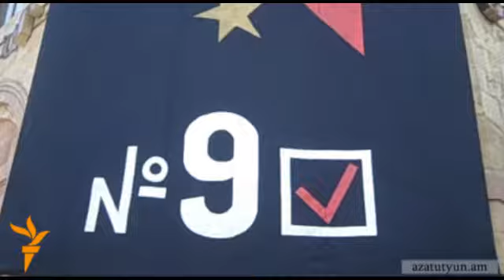Բաղդասարյան. «Վերցրեք այդ փողերը, բայց մի քվեարկեք»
«Օրինաց երկիր» կուսակցության առաջնորդ Արթուր Բաղդասարյանը մայիսի 1-ին Վանաձորում ընտրողներին կոչ արեց քվեարկել «խղճի եւ սրտի մտոք այն ուժերի օգտին, որոնք երկիրը առաջ են տանելու եւ դժվարին իրավիճակից հանելու են ժողովրդին»: Բաղդասարյանը խորհուրդ տվեց հավաքվածներին վերցնել այն գումարները, որ իրենց առաջարկում են. - «Կբերեն փողերը կբաժանեն: Լսե'ք, վերցրեք այդ փողերը, բայց մի քվեարկեք»: